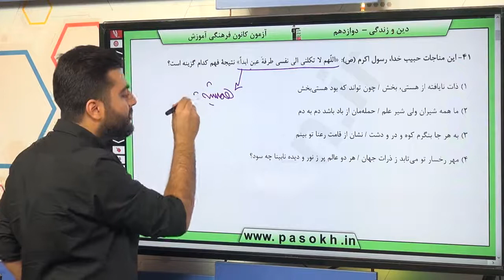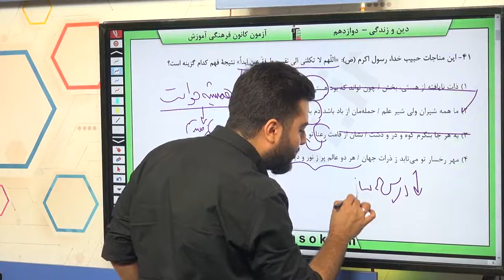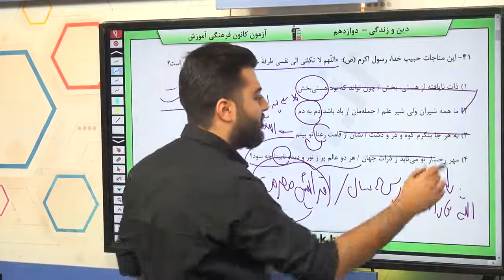پایه دوازدهم تجربي دين و زندگي پيش تفکر و انديشه هستي بخش سوال 41 درصد پاسخگویی 43